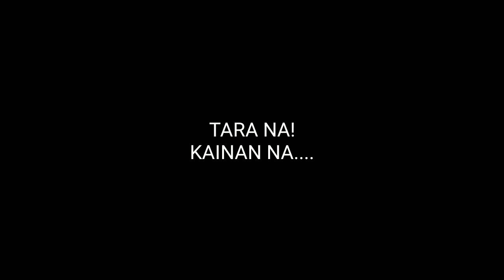buhay ko sa deserto | paano magluto ng tinola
mahirap ang setwasyon ko sa buhay deserto mahirap makapunta ng palenke dahil walang masasakyan at mahal ang bayad sa kulorom na taxi na pamasahe kaya swerti na sa isang buwan makalabas at kung meron pupunta sa isdaan nakikiusap nalang magpadala pero nakakahiya kase dahil hindi lang ako ang nakiusap magpabili at isa pa pandemic